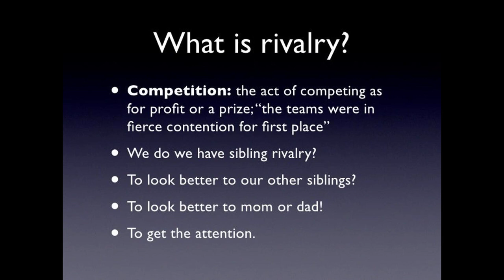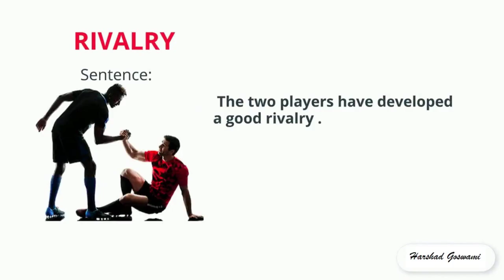The House GOP rivalry that will define the week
TICK TOCK: The government will shut down in 25 days if Congress can't pass a funding patch. It's been 20 days since the House last had an elected speaker.

EMMER vs. BANKS: THE REAL MATCHUP

House Republicans will start picking their next potential speaker less than 18 hours from now, and Majority Whip Tom Emmer (R-Minn.) is as close to a favorite as the nine-man race can claim to have. But his biggest opponent for the gavel is ... running for Senate.

Yes, we mean Rep. Jim Banks (R-Ind.).

The backstory: Almost one year ago, House Republicans were reeling from a midterm election performance that fell far short of the 60-seat pickup Kevin McCarthy once boldly denvisioned. That lackluster performance, creating the small majority that made governing so hard for McCarthy, initially looked like it might work against Emmer as the Minnesotan competed with Banks and Rep. Drew Ferguson (R-Ga.) for the majority whip job.

But in the end, Emmer won - after surviving the first ballot by just one vote. Before he did so, some bad blood between he and Banks got kicked up.

It began in earnest after an anonymous Republican invoked Buckley Carlson, the son of the Fox News host and an aide to Banks, in a Daily Beast story. Banks' allies, including Tucker Carlson and some in Donald Trump's camp, latched onto the quote to argue that Emmer was dinging Banks as kowtowing to the Trump-friendly conservative media world.

Tucker Carlson and Trump seem to be over it. Business Insider reported Monday that the former Fox News host will not get involved in the speaker's fight. Trump, who has gotten calls from nearly half of the speakership candidates, also declined to take a shot at Emmer on Monday.

Though he didn't exactly issue a ringing endorsement: "I'm trying to stay out of that as much as possible," Trump said of the speaker's race on Monday.

Banks is, potentially, another story. He's kept a low profile in the House lately as he vies to succeed Sen. Mike Braun (R-Ind.), who is running for governor in the Hoosier State.

But Banks has reposted on X to amplify content promoting Reps. Byron Donalds (R-Fla.) and Mike Johnson (R-La.) in the speaker's race - while also reposting a POLITICO story about Trump's allies trying to thwart Emmer's speakership race.

Your Huddle host texted Banks to ask who he plans to support for speaker on Tuesday - with no response. His office didn't respond to a request for comment on the matter.

GOP opposites: As political personalities go, Emmer and Banks couldn't be more different. Banks, since his arrival on the Hill in 2017, has fashioned himself as a staunch supporter of Trump - despite displaying reservations before 2016, as did most Republicans.

Banks later chaired the conservative Republican Study Committee and forged close relationships on the right flank of the conference.

Emmer, since his first term began in 2015, has risen in the ranks on the strength of an affable hockey-dad-type reputation. He counts allies on the right flank, including Rep. Andy Biggs (R-Ariz.), but his swath of influence is seen as ideologically broader thanks to his past leadership of the GOP campaign arm.

And just listen to the candor with which Emmer addressed the frequent divisions within the House GOP during a March interview with our Sarah Ferris and Olivia Beavers.

"When people say it's family, no way. We'd be the most dysfunctional family on the face of the planet," Emmer said then, referring to House Republicans' highly divergent political bases. "It's not about people liking each other, going out and socializing together, loving one another. They don't. And you should not force that."

-- Daniella Diaz

GOOD EVENING! Welcome to Huddle, the play-by-play guide to all things Capitol Hill, on this Monday, Oct. 23 where we cannot believe we're doing this all over again this week.

SENATE SPENDING DEBATE VIBE CHECK: NOT GREAT!

When senators return to session Tuesday, they're hoping to demonstrate progress on government funding bills as well as movement on the White House's national security supplemental request -- which came in at a whopping $106 billion.

Both of those goals won't be easy.

Objecting to an aid marriage: The White House emergency funding request lumps together aid for Ukraine, Israel and Taiwan, a notion that's effectively D.O.A. with the House GOP (once it can open its chamber for business again).

But the effort probably has some legs in the Senate, even though Republicans won't love making support for Israel conditional on help for Ukraine. Minority Leader Mitch McConnell tried to soften the ground on his side of the aisle this weekend by framing the mega-aid package as a way to stick it to Iran, China and Russia all at once.

"It's a lot, but it's the things that are urgent because of circumstances. And this is not something that's been put together for the convenience of the leadership," Sen. Peter Welch (D-Vt.) said on the supplemental req